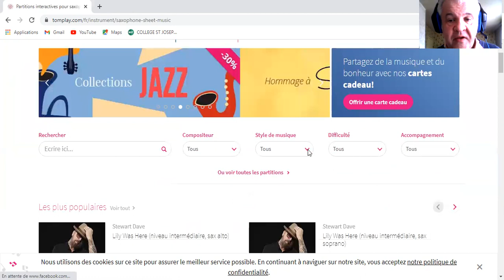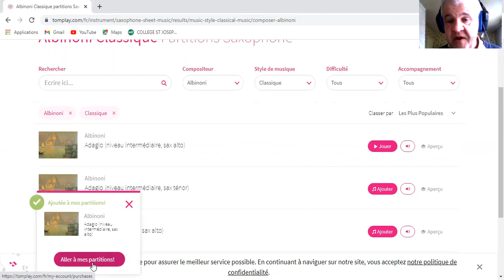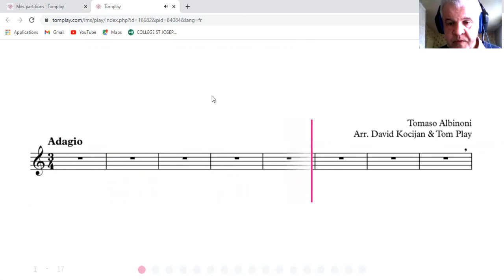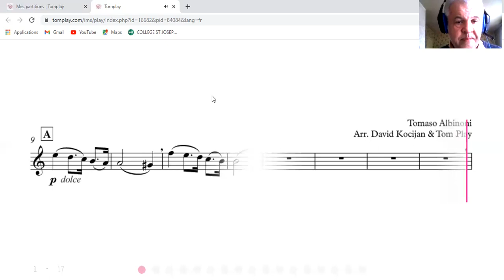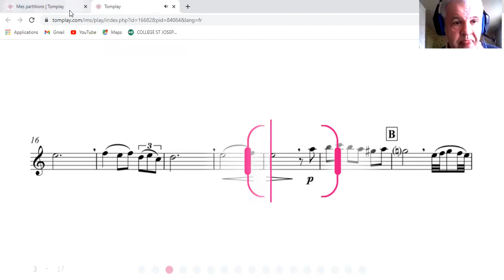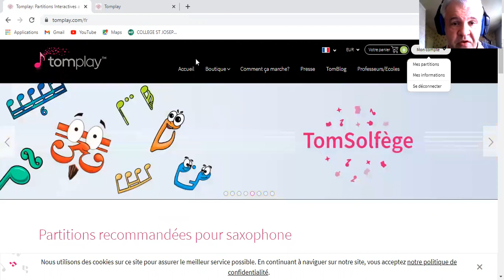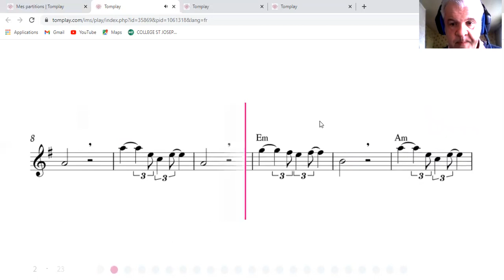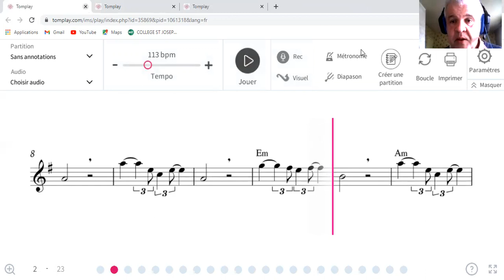Pourquoi j'aime TOMPLAY ?